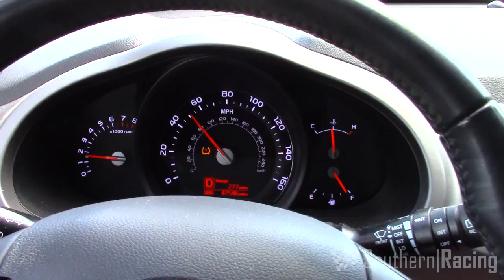Hyundai Genesis Coupe Stroker.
We are at English Touch Performance assisting in the install of a 2.3L stroker. This Genesis Coupe should move once it's tuned and ready to boogie.